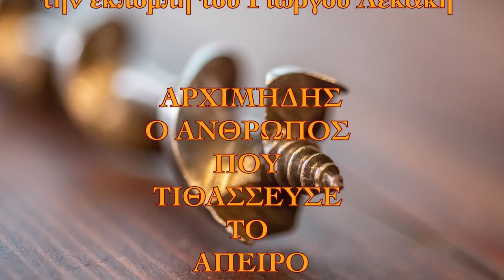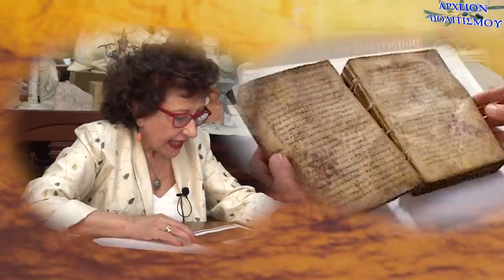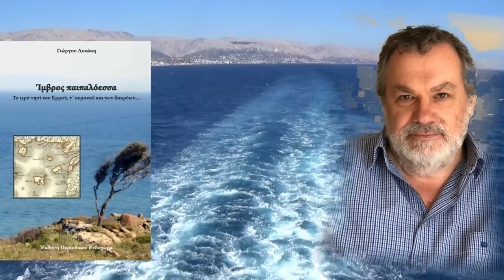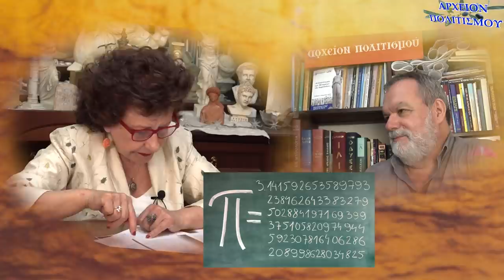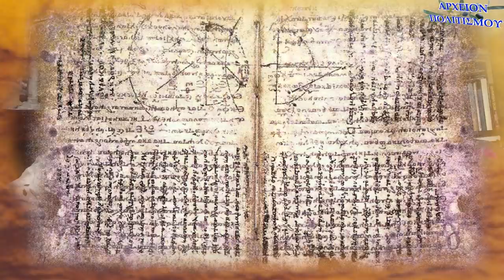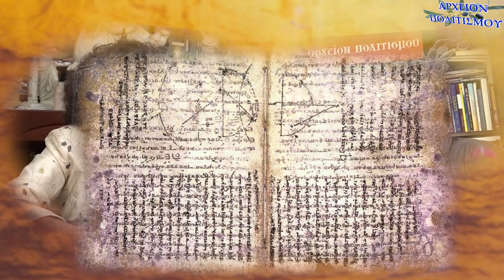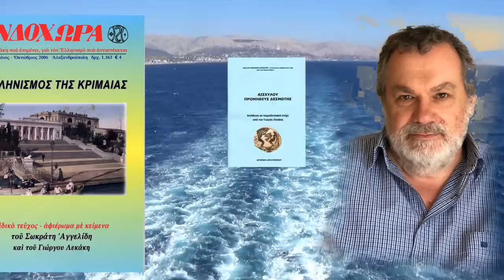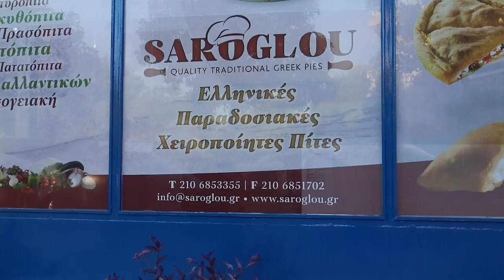ΑΡΧΙΜΗΔΗΣ Ο ΑΝΘΡΩΠΟΣ ΠΟΥ ΤΙΘΑΣΣΕΥΣΕ ΤΟ ΑΠΕΙΡΟ - ΜΑΡΙΑ ΤΖΑΝΗ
Το
ΑΡΧΕΙΟΝ ΠΟΛΙΤΙΣΜΟΥ
παρουσιάζει

την εκπομπή του Γιώργου Λεκάκη
ΑΡΧΙΜΗΔΗΣ Ο ΑΝΘΡΩΠΟΣ ΠΟΥ ΤΙΘΑΣΣΕΥΣΕ ΤΟ ΑΠΕΙΡΟ

Μιλάει
η Μαρία Τζάνη,
Ομότιμη καθηγήτρια
του Εθνικού και Καποδιστριακού
Πανεπιστημίου Αθηνών

ΚΑΜΕΡΕΣ:
Παναγ. Μπανταλάκης
Μουσαίος

ΗΧΟΣ-ΜΟΝΤΑΖ:
Παναγ. Μπανταλάκης

ΦΩΤΟΓΡΑΦΙΕΣ:
Γ. Λεκάκης

ΜΟΥΣΙΚΗ:
Apostolidis P

ΦΩΤΙΣΜΟΣ:
Μ. Τσικ.

ΑΡΧΕΙΟ:
Γ. Λεκάκης

ΓΡΑΜΜΑΤΕΙΑ:
Ολ. Παπασταύρου

c+p
ΑΡΧΕΙΟΝ ΠΟΛΙΤΙΣΜΟΥ
2022